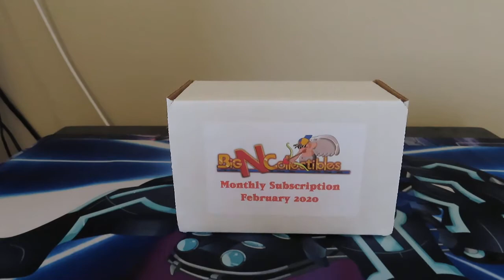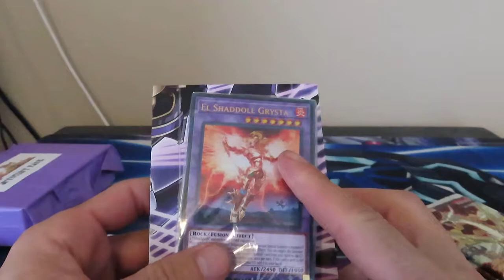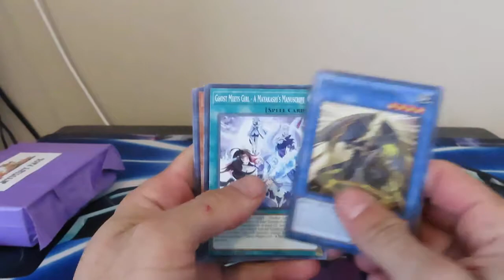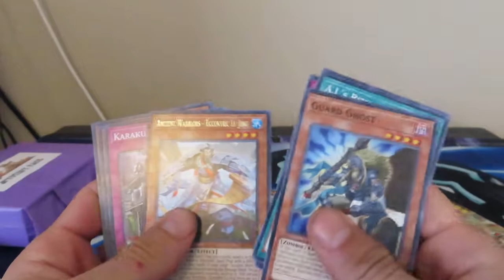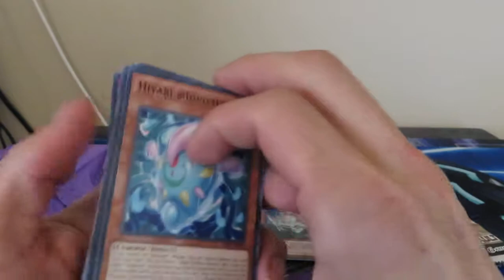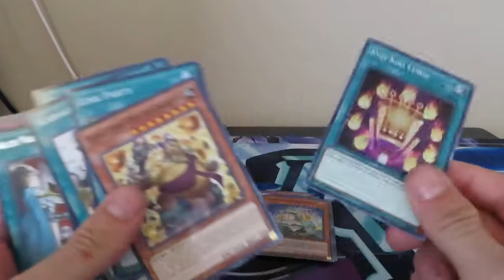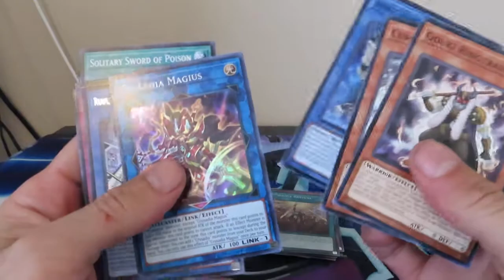YUGIOH BIG N COLLECTIBLES FEB MONTHLY SUBSCRIPTION UNBOXING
Hey guys I am opening the monthly subscription box from BIG N Collectibles